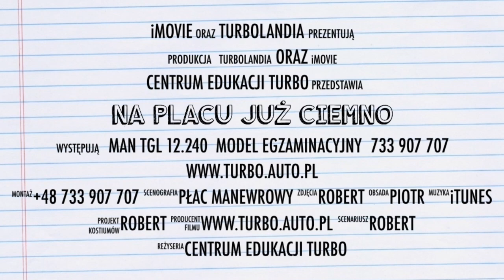Czy możliwe zawracanie na Rondzie Lotników Lwowskich w Łodzi z Turbo Pabianice ?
Pierwszy z serii filmów o manewrach wykonywanych na Rondzie Lotników Lwowskich w trakcie egzaminu na kategorie C,CE,D w Łodzi .
Zgodnie z oznaczeniem poziomym na ul.Pabianickiej zawracanie nie jest możliwe.
Czekam na dyskusję w komentarzach odnośnie oznakowania poziomego.

95-200 PABIANICE
Zapraszamy 😁